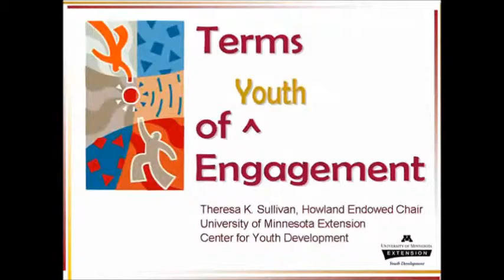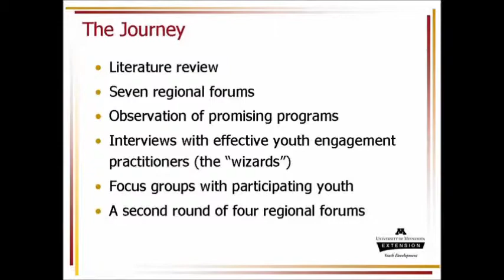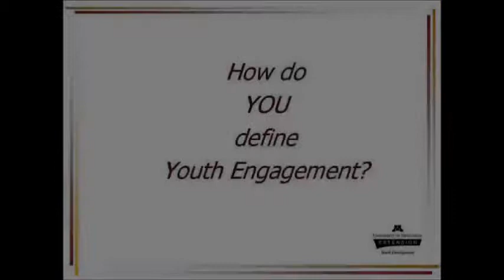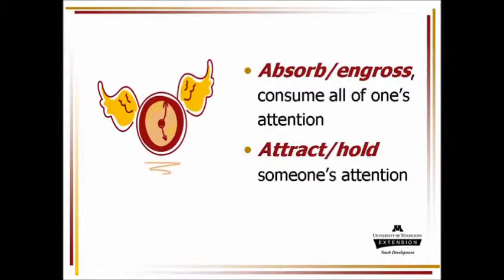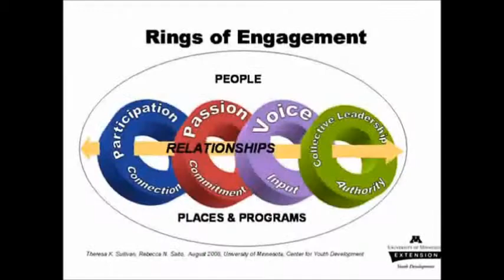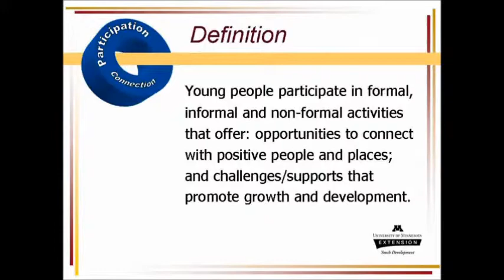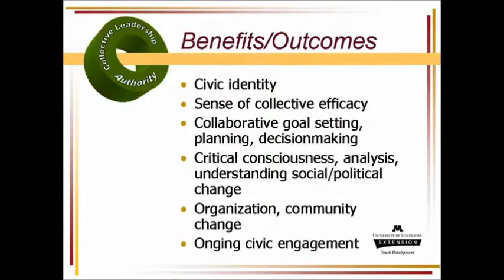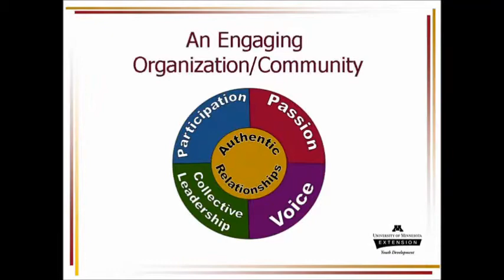Terms of engagement | Theresa K. Sullivan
This presentation, the first in a series on youth engagement at the University of Minnesota Extension Center for Youth Development, was presented  on September 26, 2008.

What is youth engagement? What does the research say about it? What are its benefits and how do you do it well? Why is it important? What do we, as a state, need in order to promote and support youth engagement?

Terri presents a new framework to help decipher the many and varied definitions, goals and principals of "youth engagement" found in literature and among researchers and practitioners around the state. She synthesizes what youth and adult practitioners, participants, and researchers say it takes to make the most of youth engagement opportunities to benefit participating youth, adults, organizations, and communities.